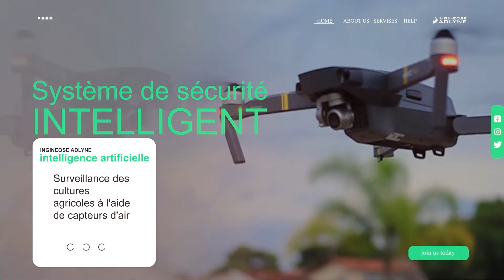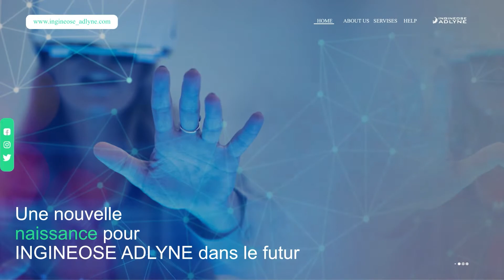تكنولوجيا الذكاء الصناعي وأنترنت الأشياء في مجال الفلاحة في الجزائر